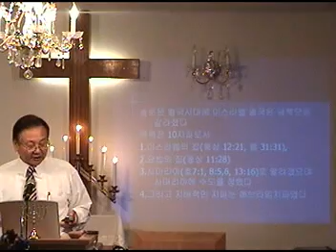2 of 6 If you hearken well to Me 00002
고대 히브리 글짜는 그 뜻의 모양을 그려서 표기하였다
들으라 의 히브리 단어는
שמע (shma)이다
구약 성경에 수 없이 많이 나오는 말씀이기에 매우 중요하다

히브리 글짜의 뜻을 알면 이해하기가 쉽다
먼저 שמ(shem 쉠)는 이름이라는 뜻이다
그 다음에  ע (ayin 아인)는 본다는 뜻이다
이것을 합해서 뜻을 정리해보면 들으라 하는 말은
우리가 이름을 볼 때 듣게된다는 말로 이해된다